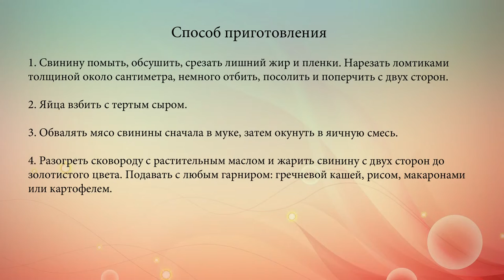Жареная свинина с сыром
Готовим жареное мясо в сырно-яичной панировке.